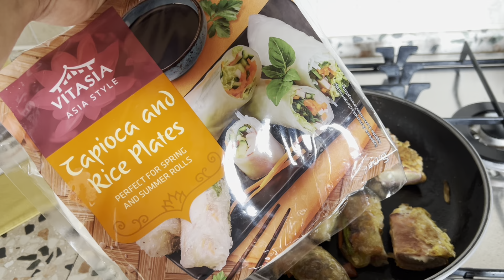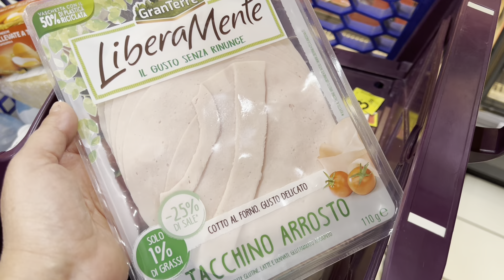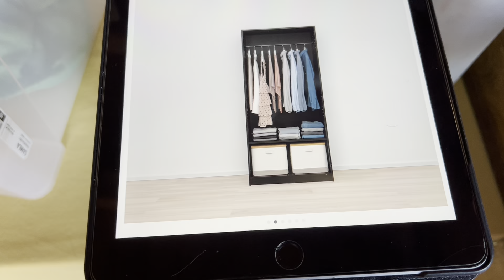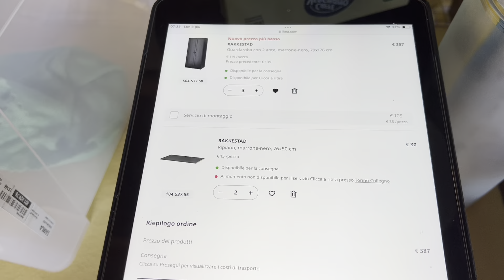VLOG 69 🏠: PERPLESSITÀ E DUBBI SULLA NUOVA CASA/ SPESA CARREFOUR/ RICETTE FACILI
VLOG DI REALE VITA QUOTIDIANA

In questo video troverai:
1️⃣ CASA NUOVA
2️⃣ SPESA CARREFOUR
3️⃣ SATÚ DI RISO

amazon.it/shop/influencer-757cd625?ref_=cm_sw_r_apin_aipsfshop_aipsfinfluencer-757cd625_SBN68HY4ZWHVGRBVA314

provvigione